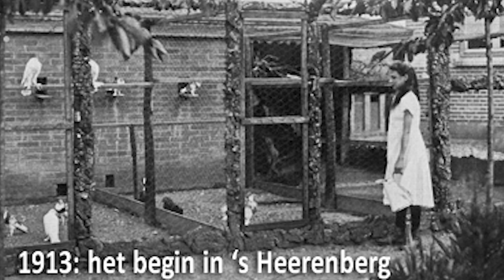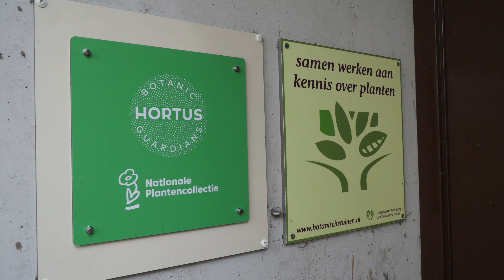Burgers' Zoo bestaat 110 jaar! 🥳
Burgers' Zoo bestaat 110 jaar! Onze videoranger Puck gaat op pad samen met Maura door de dierentuin. De zoo bestaat namelijk 100 en 10 jaar. Maura Taeymans werkt al bijna 50 jaar bij Burgers' Zoo en heeft een hoop zien veranderen in die tijd. Toentertijd werkte ze samen met Antoon van Hooff en zijn vrouw Greet Wierenga. 50 jaar geleden was het nog de normaalste zaak dat ze jonge chimpansees, orang-oetangs en leeuwtjes de fles gaf. Gelukkig is er een hoop verandert in de tijd dat Maura bij ons werkt.

Zo heeft Maura gezien en meegemaakt hoe het safaripark kwam en weer verdween. Hier kon je met je eigen auto en later een treintje tussen de leeuwen door rijden. Ze weet nog goed dat de Bush werd gebouwd, net zoals de komst van de Desert, Ocean, Rimba, Safari en de Mangrove. Met de komst van de Bush werd het startschot gegeven voor een nieuwe richting voor Burgers' Zoo maar ook voor de dierentuinwereld. Nog niet eerder was zo'n groot overdekt verblijf met verschillende soorten planten en dieren in de wereld. Voor het eerst kon de bezoeker van een dierentuin door de tropische jungle lopen en zich verwonderen over de natuur, een droom van Antoon van Hooff.

Samen met alle medewerkers is Burgers' Zoo nog steeds hard aan het werk nog een keer 110 jaar Burgers' Zoo te realiseren. De dieren staan op nummer 1 en zullen hier ook blijven staan. Want op die manier werken we samen aan conservatie, educatie en onderzoek. Hiermee dragen de dieren bij aan het behoudt van een soort. Zo vergaren we ook nieuwe informatie en kennis overplanten en dieren waarmee we ze in het wild beter kunnen beschermen en ondersteunen. Zo kan de bezoeker blijven genieten van de schoonheid van de natuur, verwonderen over de verschillende soorten planten en dieren, bijdragen aan conservatie en heeft ook nog eens een leuk dagje uit.

Dit is het YouTube kanaal van dierentuin Burgers’ Zoo in Arnhem. Bekijk video’s  van onze dieren zoals zeekoeien, gorilla’s, leeuwen, neushoorns en meer! Ook zul je onze Videorangers voorbij zien komen! Zij vloggen alles wat zich voor en achter de schermen van de dierentuin afspeelt.